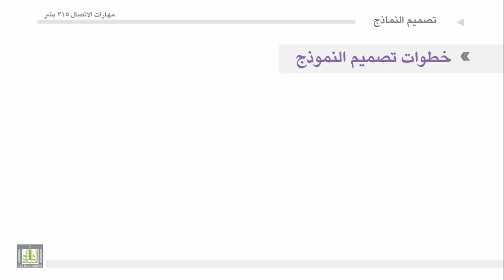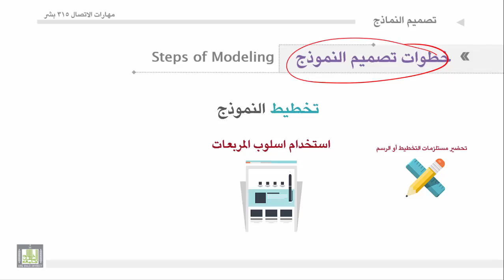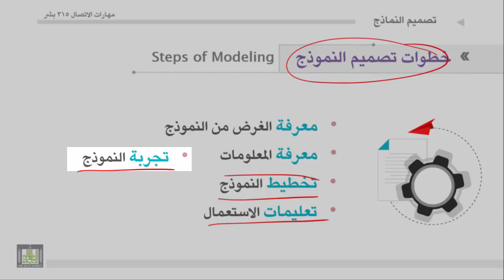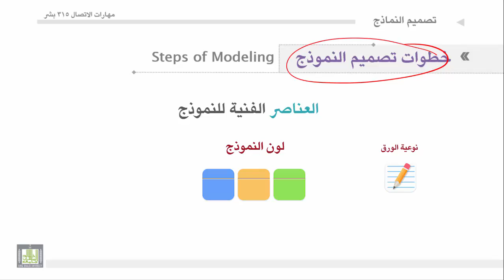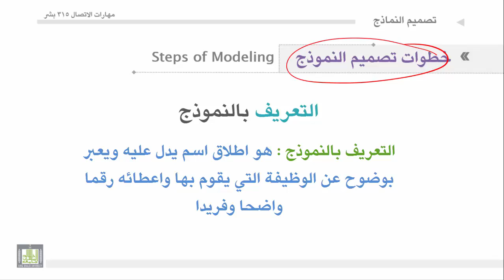مهارات الاتصال - الوحدة 5 : خطوات تصميم النماذج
1.خطوات تصميم النماذج .
2. العناصر الرئيسية في النموذج.